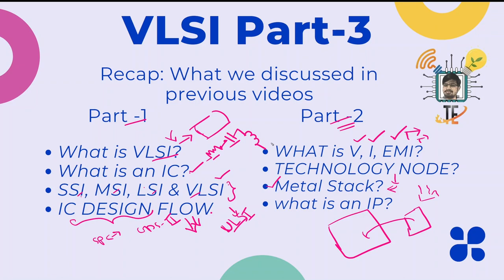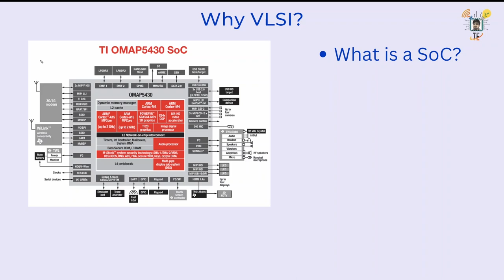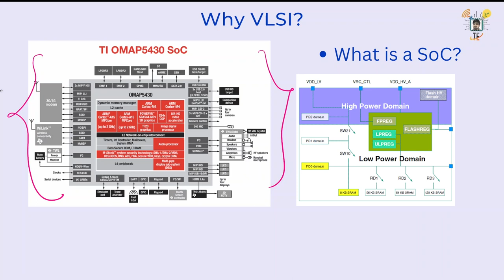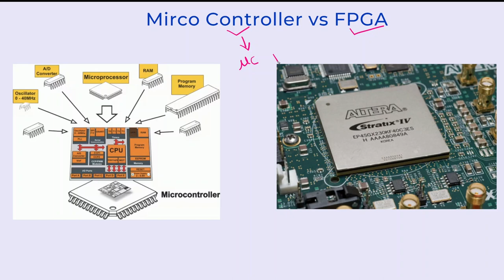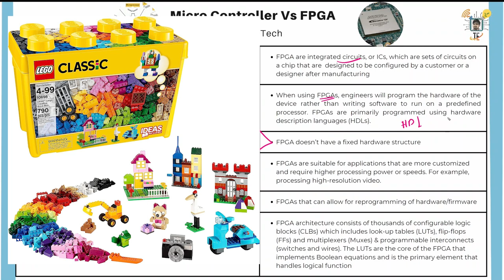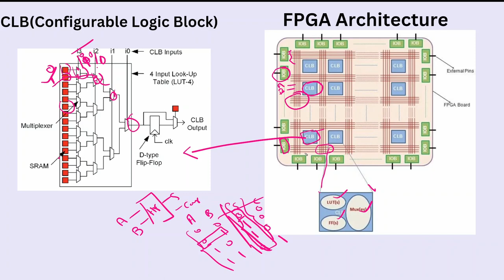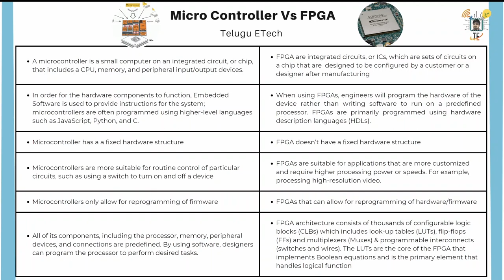Why VLSI? What is a System on Chip |SoC | Micro Controller vs FPGA | How Does FPGA Work? | Part3a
Concept In-depth explanation కోసం మన Website Link: Update Soon...

ఈ వీడియో లో ఏమి explain చేశానో సులభంగా Timestamp ద్వారా చూడండి.
VLSI Part1 and Part2 Recap: 00:00
Why VLSI?: 4:56
What is a Soc?: 6:27
Micro Controller vs FPGA: 10:08

మీరు Arduino నీ First time use చేస్తుంటే ఈ వీడియొ కంటే ముందు మీరు  ఈ క్రింది వీడియోస్ చూడండి:

మీరు Project same components కొనాలి అనుకుంటే ఈ links use చేయండి:
RFID reader and Tag
20 LEDs(మీరు చాలా projects కీ use చేయవచ్చు)
Large Bread Board and Jumper wires
SG90 Servo motor